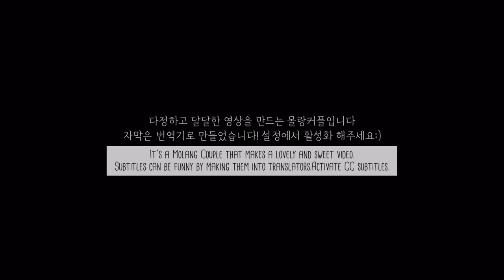SUB)커플이 사는 오피스텔 랜선집들이 | 오피스텔 꾸미기 룸투어 | 달달함이 심한 일상 브이로그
커플이 사는 오피스텔 랜선집들이 |
오피스텔 꾸미기 룸투어 |
달달함이 심한 일상 브이로그

이번 영상은 저희의 주말 브이로그와
이사한집 룸투어 영상을
평소와 다르게 조금 길게 담아봤어요

코코는 아직 저희와 만난지
2주가 채 안되어
아직 초기 훈련을 열심히 하고있어요
(분리불안이 아주 심해요 ㅠㅠ)
앞으로 많이 예뻐해 주세요

천천히 재밌게 봐주시면 좋을것 같아요
감사합니다:)

💕커플인스타그램💕